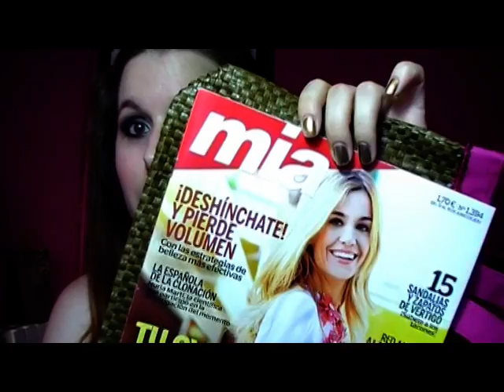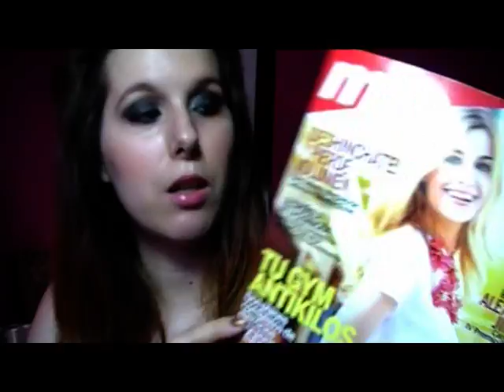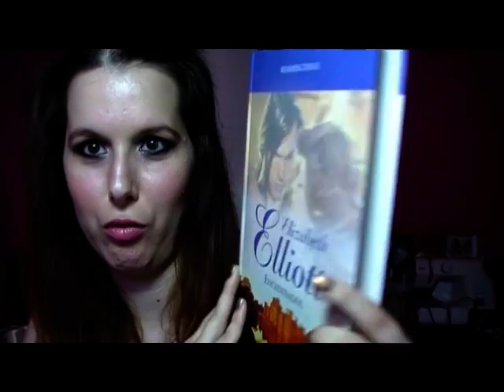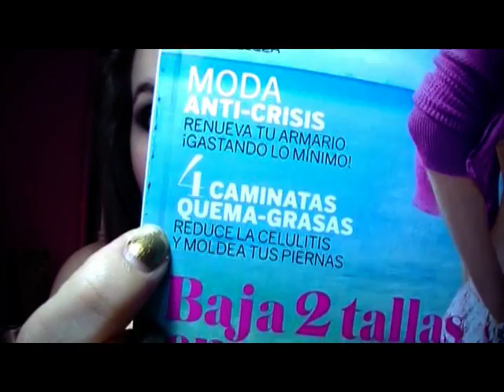Revistas de Junio '13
¡¡Hola!!

Estas son las revistas que he comprado durante este mes, el maquillaje que llevo está grabado, tendréis que esperar un poquito para verlo, pero así os dejo un poco con intriga :)